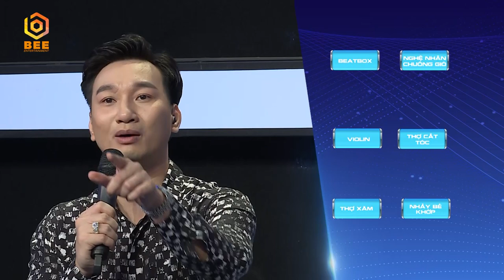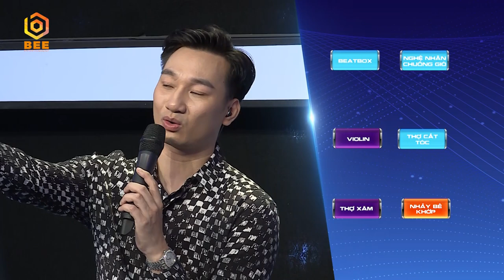Giác Quan Thứ 6 Mùa 2 | Tập 3: Lan Phương LOẠN NÃO khi được Puka và Quang Trung giúp đỡ nhiệt tình